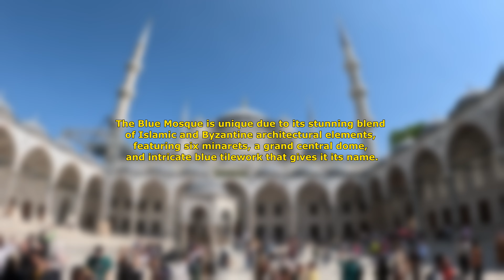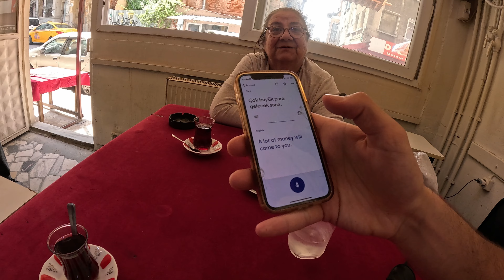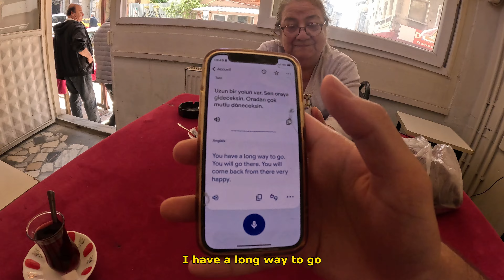Making Friends in the Dangerous Areas of Istanbul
SE2EP4: For my first day in Istanbul, I set out to explore the infamous districts of Tarlabaşı and Polatdere, often labeled as the most dangerous areas in the city. In this thrilling journey, I make unexpected friends and a few enemies, each encounter more intense than the last. Join me as I dive deep into the heart of Istanbul, uncovering hidden stories and wild adventures where no tourists dare to go...

Did you like this episode? Share it if you know someone who would enjoy it!

Ask me a question on any platform you like.